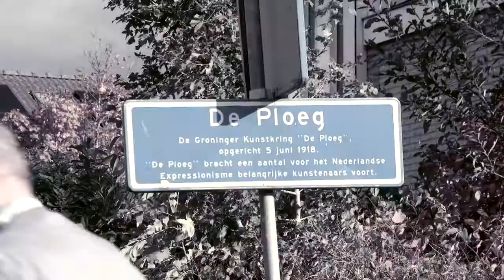Tocht om de Noord Promo 2018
Impressie van Tocht om de Noord 2018. Video